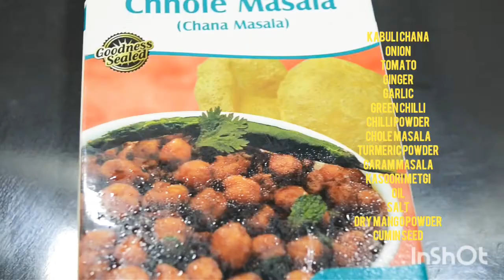Chole bhature /malayalam recipe